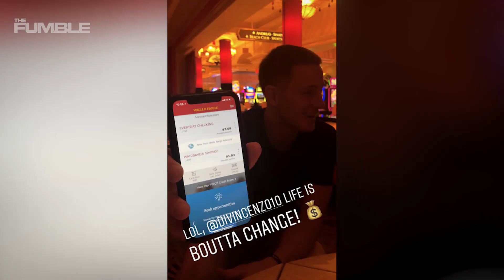Kawhi Leonard Turning Into A DIVA! Is He Asking TOO MUCH?! | WEZ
We are discussing the best sports moments from the week! Is Kawhi Leonard asking for TOO Much? All this and more on an all new Weekend Zone!